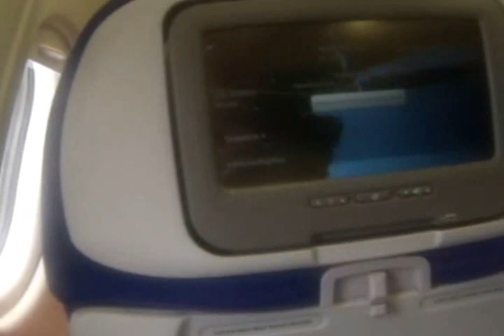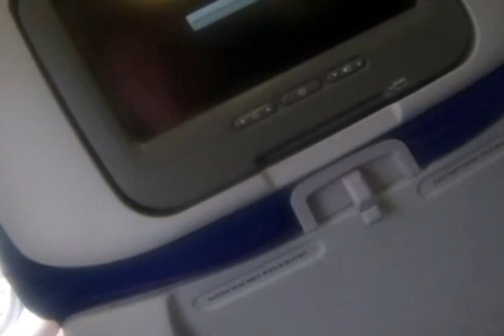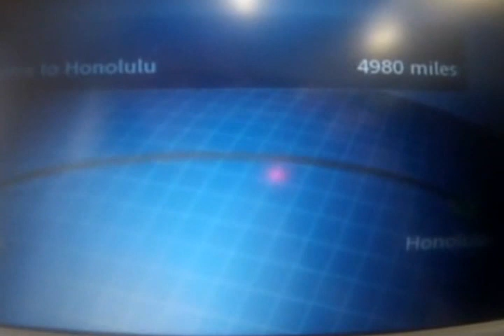Airbus A330-200 Fuel Leak Hawaiian Airlines 51 JFK - HNL 1/9/2013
January 9 2013 HAL Flight 51 January 9, 2013 Airbus A320-200 and 'new'.

Clips cut at the following times in this video:

5:40 'delay, fuel problem'
7:30 Back in terminal
12:50
13:31
13:55 Fire following
14:19 Fire following
17:30 Fire following
21:16 Need Tug
23:31 Tire Tracks
25:10 Extend Flaps / Fuel Spill

Props on them not taking off with the fuel leak (gushing) out behind the left wing. Had to re-board twice but they couldn't fix it in 12 hours+.

Was a crazy delay, but they made good with everybody!

Cheers to all the new friends I met, and cheers to Hawaiian Airlines being safe!